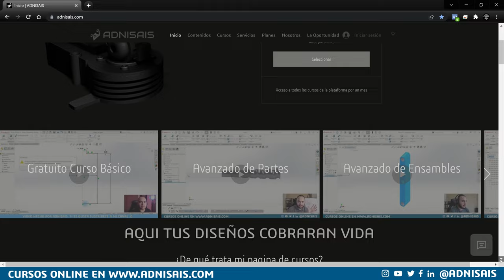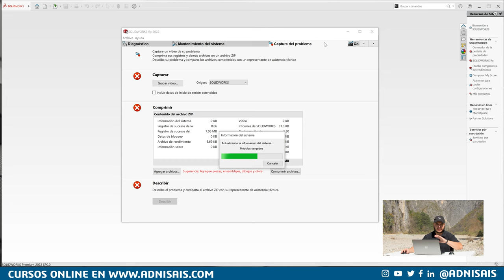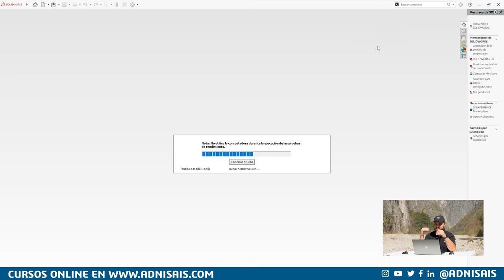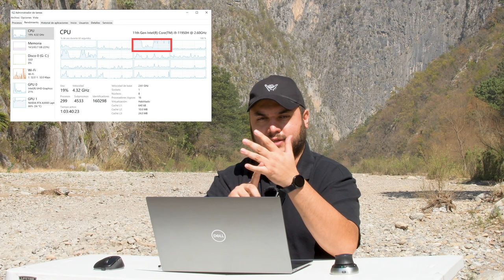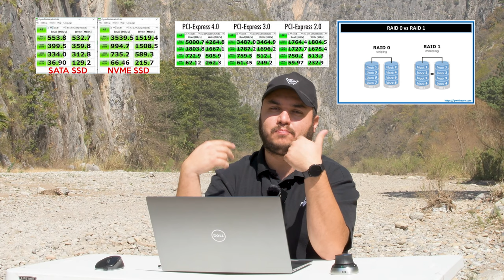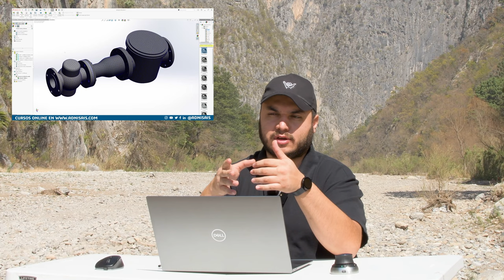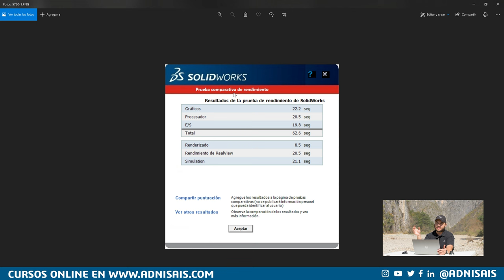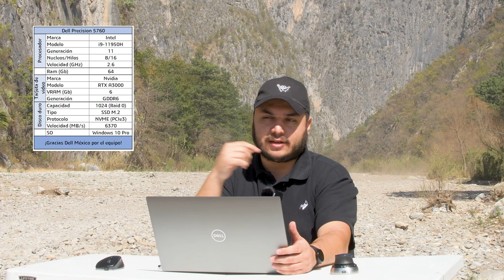Prueba de rendimiento SolidWorks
Te cuento sobre la prueba de rendimiento que viene integrada con SolidWorks para que puedas revisar que tal esta tu computadora para usar el programa.